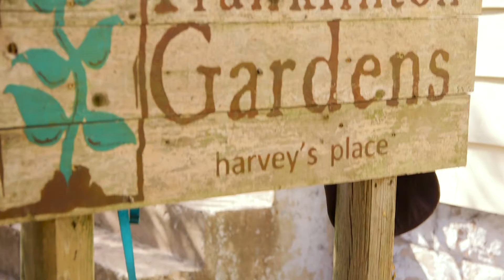Franklinton Farms Receives Grant from SWACO to Increase Composting, Food Diversion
SWACO and Franklinton Farms work together to encourage composting, reduce hunger in central Ohio.